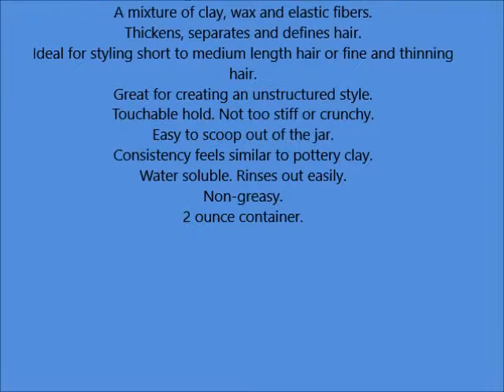18 21 Man Made Clay, 2 oz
18 21 Man Made Clay, 2 oz